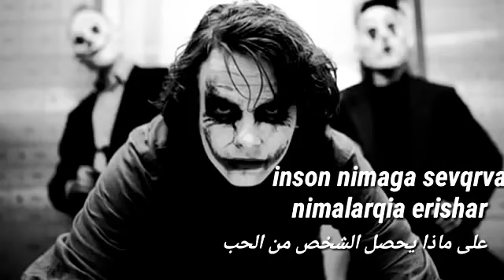One Music B Joker sad song | New Arabic Song 2020 | Musical Squad | YouTube